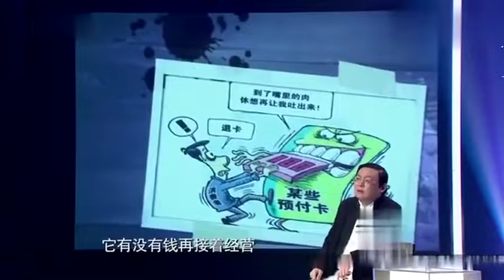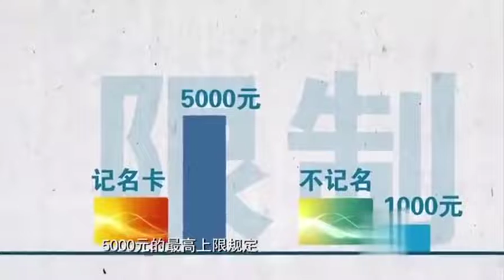老梁观世界：你办卡被坑过吗？老梁教你如何应对